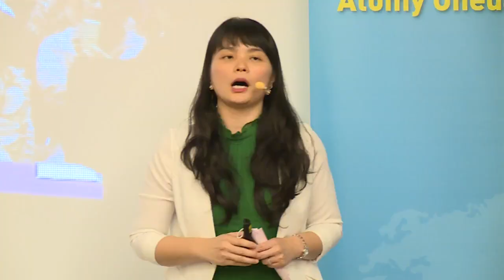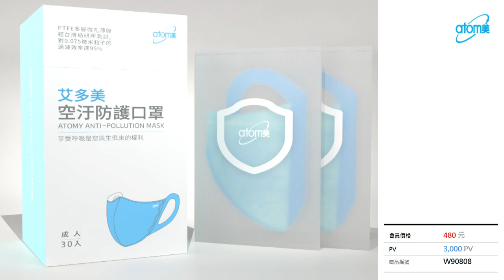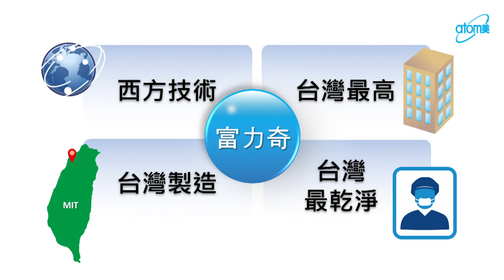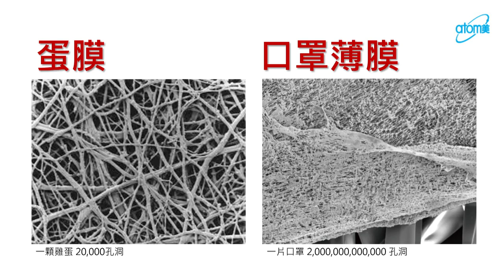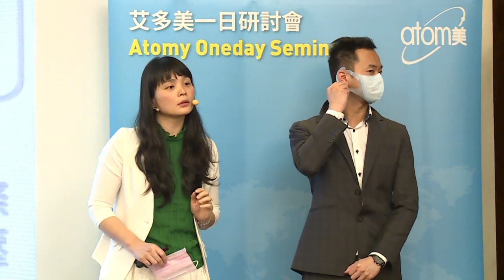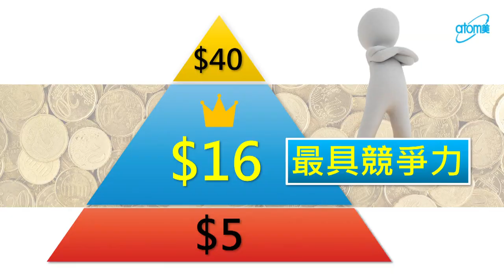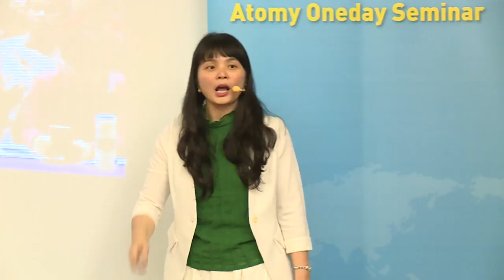Atomy-艾多美產品介紹- 艾多美空汙防護口罩 --由三達國際股份有限公司介紹